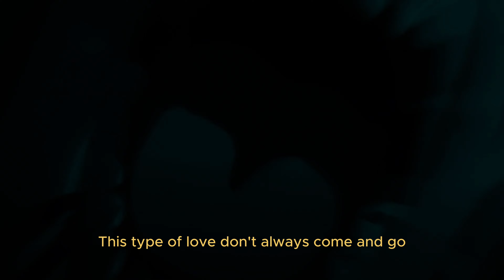Juice Wrld - "Come & Go" feat. The Kid Laroi x Polo G